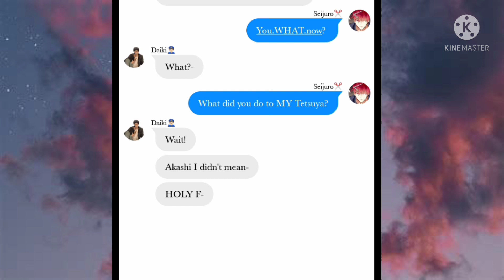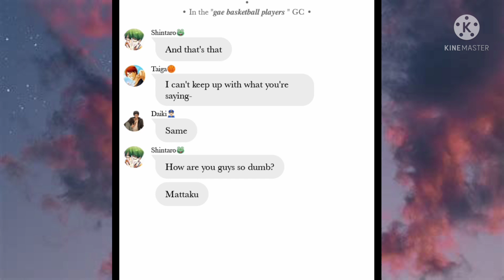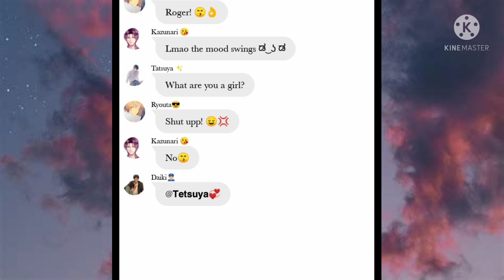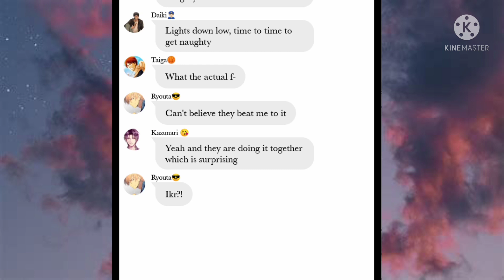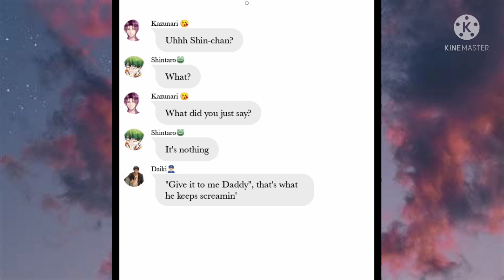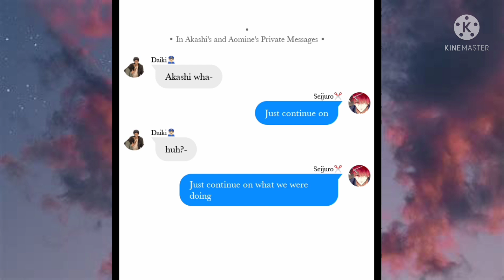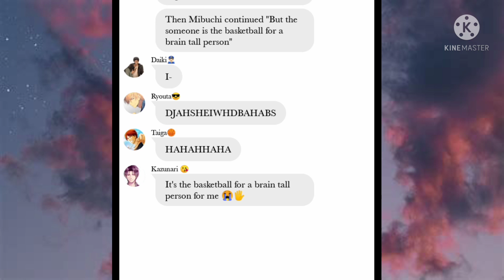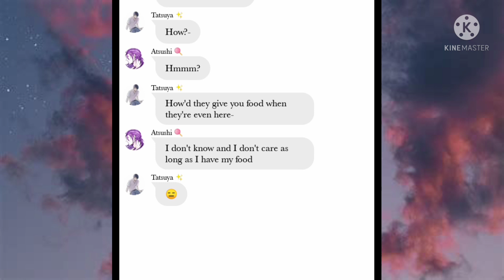Lights Down Low lyric prank || Kuroko Harem || Kuroko no basket || Ft. Me 😙✨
Do you want to join a discord server?

Now's your chance!

I'm the moderator there

And the admin is this lovely creator here

( I asked for her permission don't worry- even tho the answer is unsure but meh-)

Go visit her channel if you love Kuroko no basket!

See y'all there or the next video 😙✨